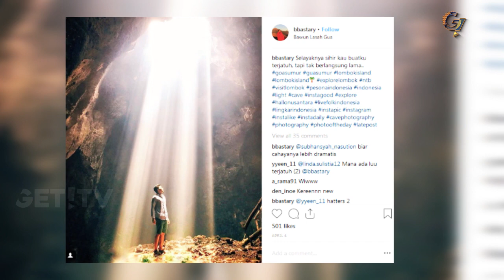GOA SUMUR/GOA KELELAWAR, WISATA BARU YANG LAGI HITS DI LOMBOK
Goa sumur atau goa kelelawar merupakan sebuah goa yang cukup besar yang terletak di desa prabu kecamatan pujut lombok tengah. Goa sumur memang belum seterkenal destinasi lainya di lombok seperti desa sade pantainya atau gunung rinjani  goa sumur justru lebih dikenal oleh beberapa wisatawan yang memang mneyukai eksplore wisata yang masih belum banyak dikunjungi wisatawan. Goa sumur mulai dikenal wisatawan saat beberapa selegram  mulai mengupload foto kerenya saat berada didalam goa cahaya indah dari lubang-lubang goa membentuk sebuah cahya yang sangat unik seolah berasal dari tuhan atau dari langit. Lokasi dalam goa yang gelap menambah kesan dramatis saat kita menjepretkan kamera kearah cahaya tersebut.